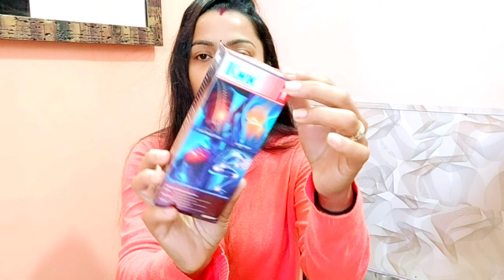6 mahino se dukhi kiya hua h🤦🏻‍♀️||isne to magic kar diya minto m sara dard khatm🤷🏻‍♀️indianvlogger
6 mahino se dukhi kiya hua h🤦🏻‍♀️||isne to magic kar diya minto m sara dard khatm🤷🏻‍♀️indianvlogger